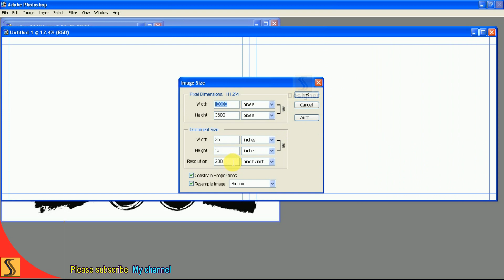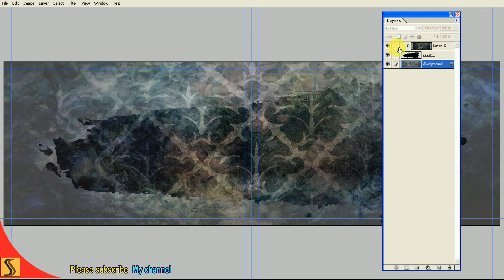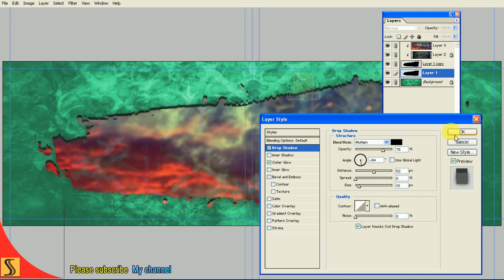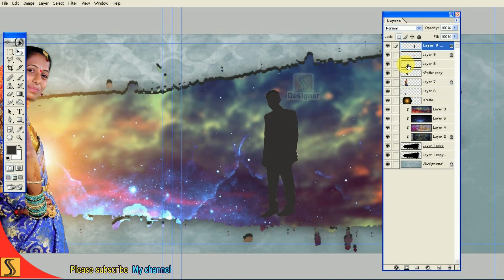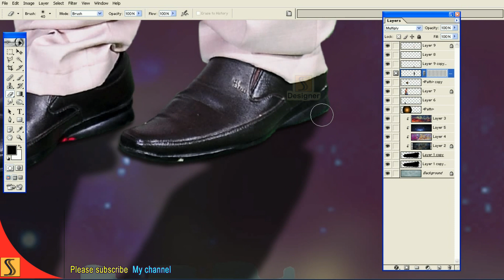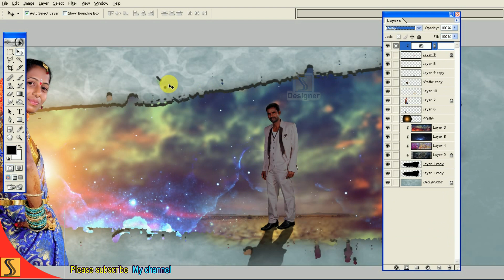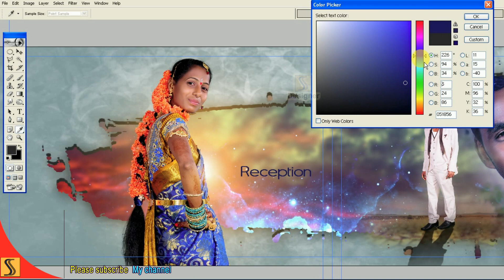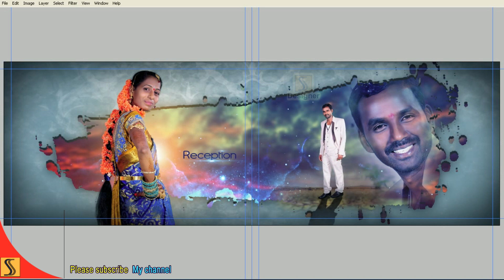How to Design WEDDING RECEPTION 12x36 Sheet [ss Designers]#88